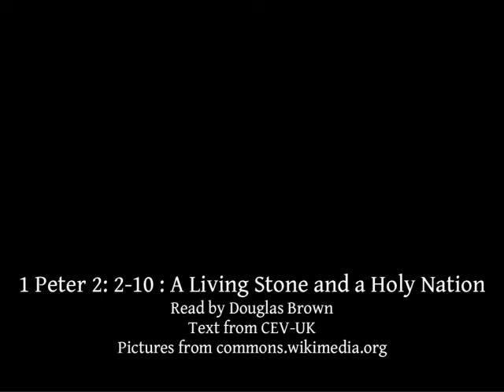1 Peter 2:2-10 | A Living Stone and a Holy Nation | Lectionary bible reading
1 Peter 2:2-10, A Living Stone and a Holy Nation